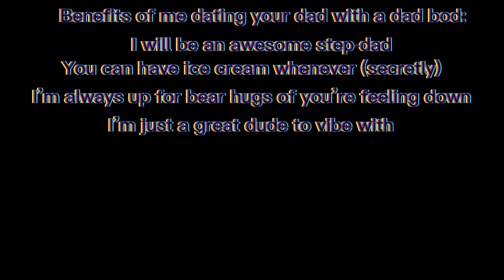Dad bods are like- *lipbite*